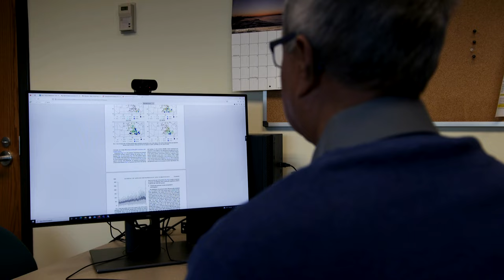Pallid Sturgeon: Ancient Fish, Modern Problem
For thousands of years, pallid sturgeon have thrived in the murky waters of the Missouri River, but infrastructure built 70 years ago for flood control and river navigation are endangering the survival of this ancient fish.

Nebraska Public Media has connected citizens with news, sports, education and entertainment since 1954. Providing global and compelling stories from PBS and NPR, the statewide public media network also produces award-winning local content. Its programs and services reach Nebraskans on television, radio, online, social media and mobile apps. Visit NebraskaPublicMedia.org for more information.

“NOVA” is the most popular primetime science series on American television, demystifying the scientific and technological concepts that shape and define our lives, our planet and our universe. The PBS series is also one of the most widely distributed science programs around the world, and is a multimedia, multiplatform brand reaching more than 55 million Americans every year on television and online.